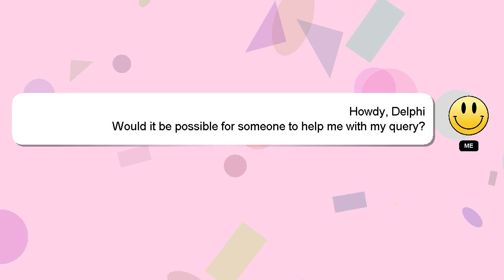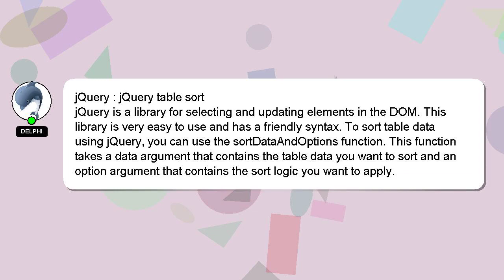jQuery : jQuery table sort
: table jQuery sort jQuery